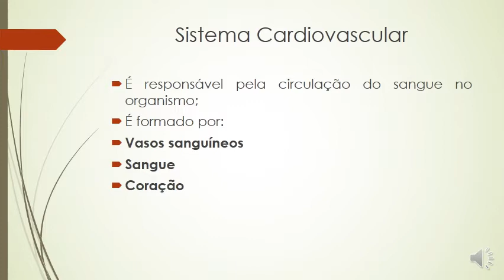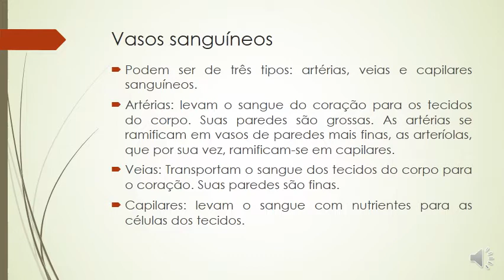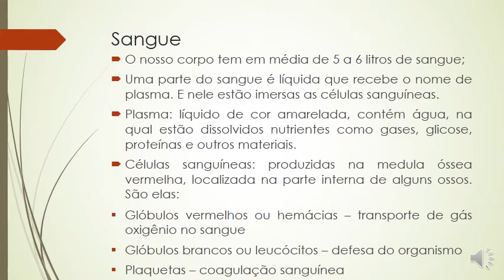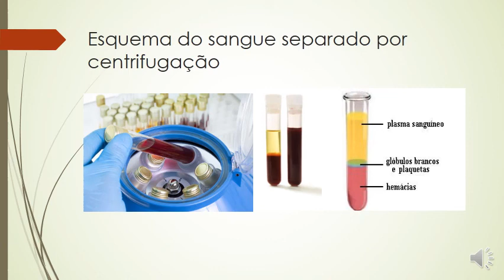8º ANO - PROFESSORA FERNANDA - CIÊNCIAS: SISTEMA CARDIOVASCULAR - Semana de 11 à 15 de Maio.